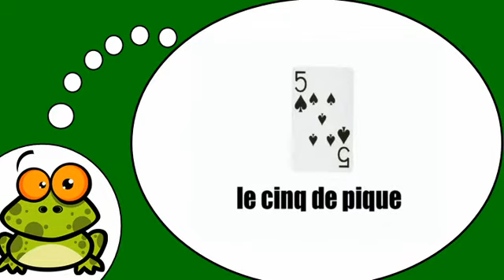Učit se francouzsky # Les cartes = pique